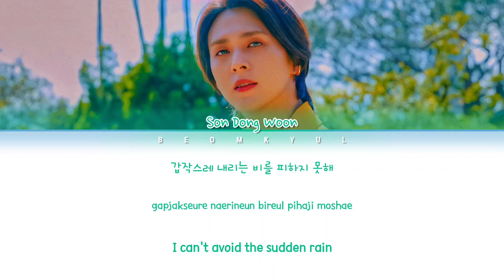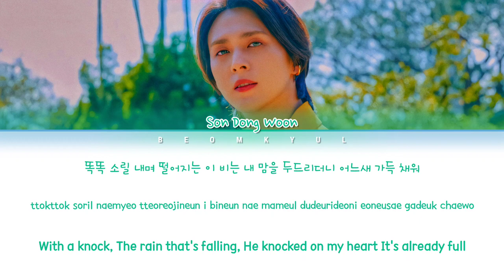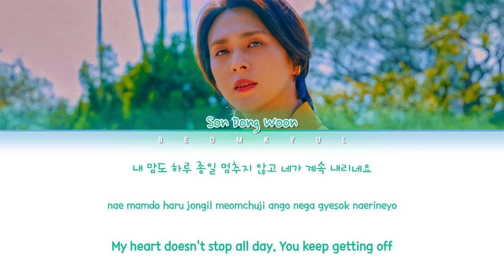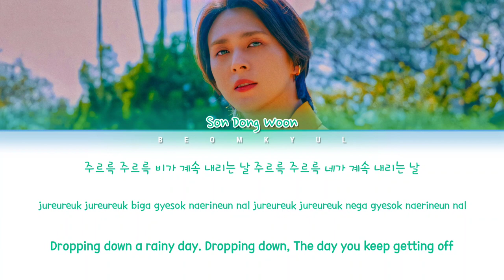SON DONG WOON Rainy Season Lyrics (Color Coded Lyrics)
All Administrated by Around US Entertainment

• Artist: SON DONG WOON
• Song: 장마 (Rainy Season)
• Album: Happy Birthday
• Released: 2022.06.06